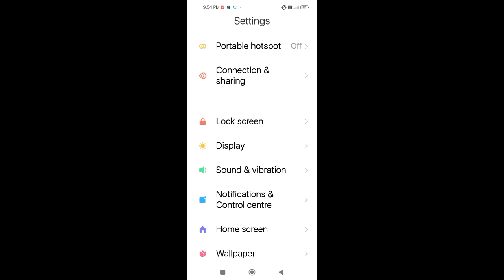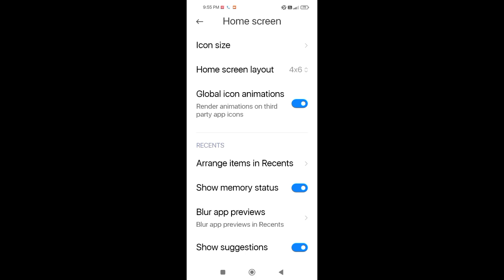MI 11 Lite How To Set Recent Bar Memory Status Show Settings